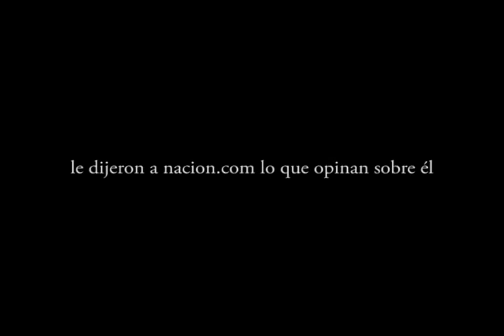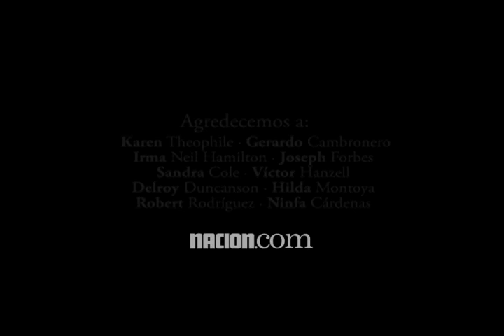Semblanza de Nery Brenes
Algunos cercanos a Nery Brenes le dijeron a nacion.com lo que opinan sobre él.